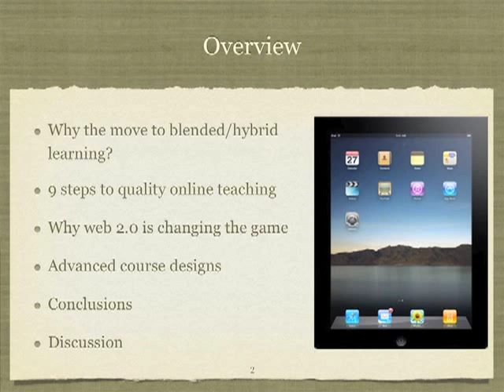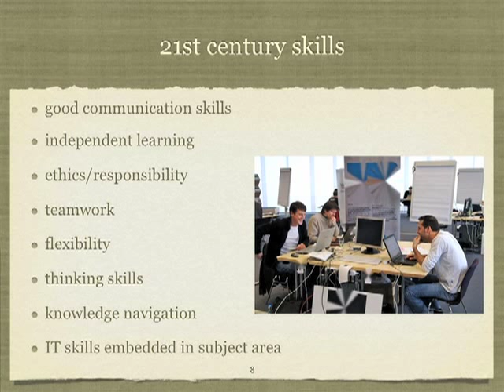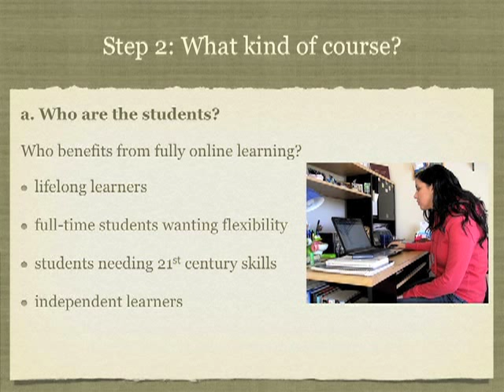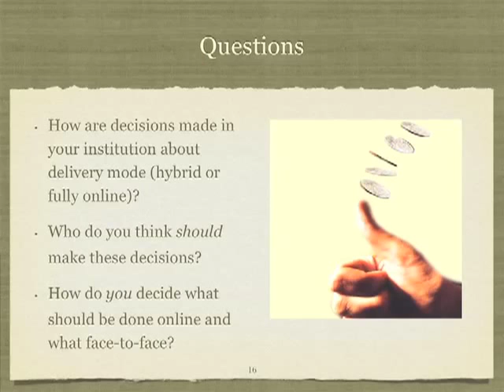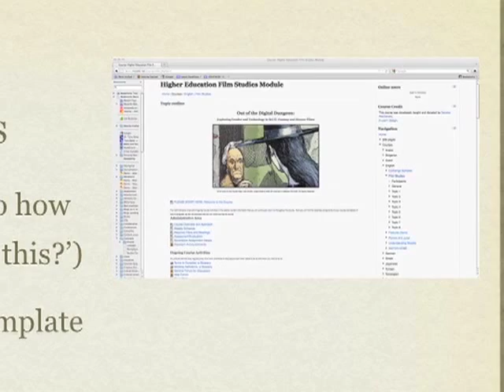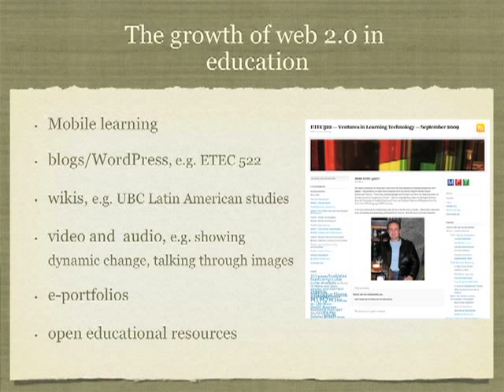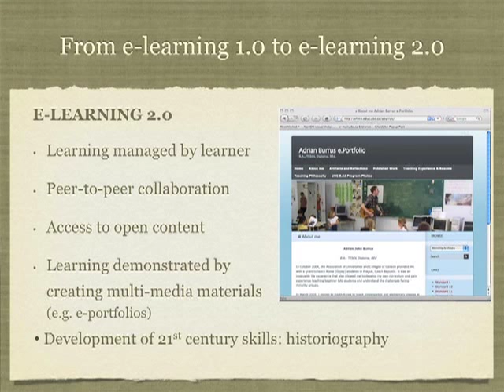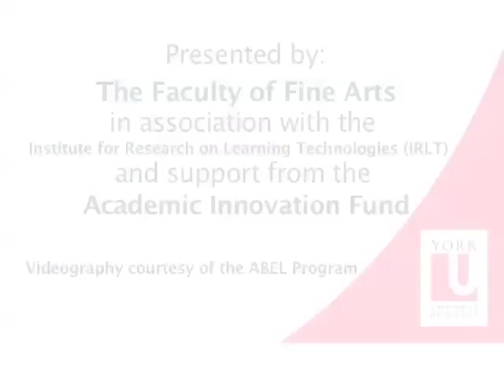Designing University Teaching for the 1st Century with Tony Bates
To what extent does our teaching need to change in response to the impact of technology in the University today? Are there universal truths about university teaching that don't change, despite the technology? When should we teach at a distance, and when and how should we combine online learning with face-to-face teaching?

Dr. Tony Bates visited York University on February 26, 2013 and answered these questions by looking at the skills and knowledge required in the information age, and how technology itself can be used to develop such skills and knowledge. The focus of his presentation was on how learning management systems are changing, how social media can support university teaching and learning, and what the implications are for the day-to-day work of instructors.